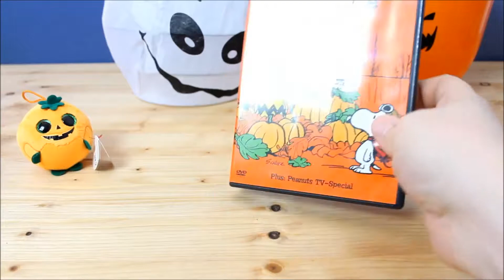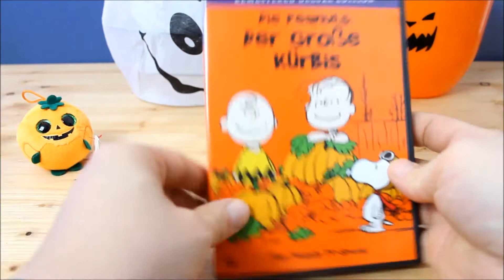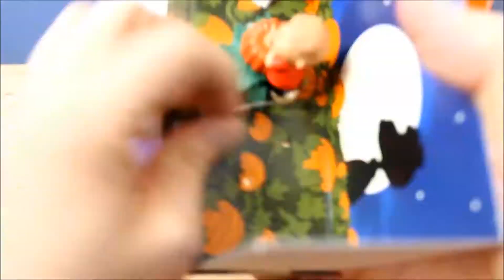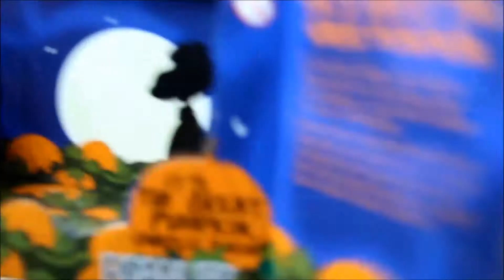Schleich Peanuts Scenery Halloween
Wir zeigen euch die Peanuts "Der große Kürbis"